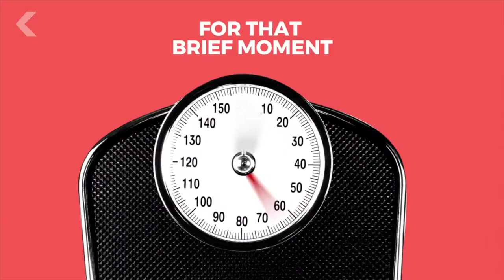Fastest man on Earth (you've never heard of!)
Dr John Paul Stapp was an aero medical researcher. It was believed that pilots could only withstand 18G. He thought not. He rode rocket sleds that accelerated  to 632mph then stopped in 1.25 seconds, pulling 46G. He researched high speed ejection and automobile safety. Seat belts, airbags and collapsing steering wheels save thousands every year.